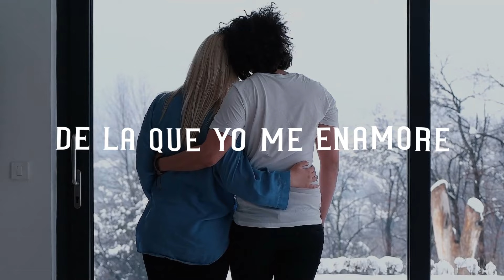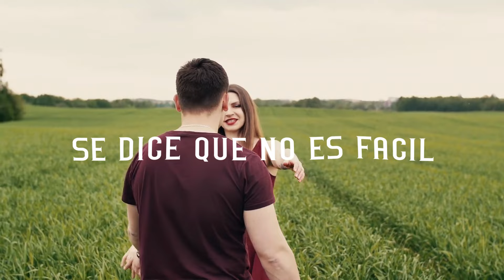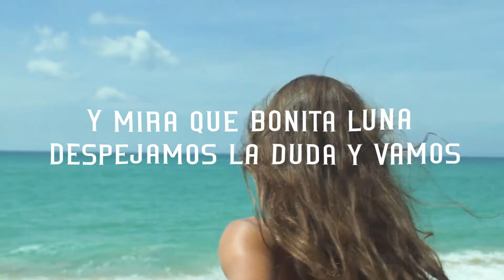Sandoval - Café por la Mañana (Lyric Video)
📜Letra:

Café por la mañana
Hola, ¿qué tal? Yo muy bien
Si quieres te levantas
O yo me quedo también

Y si no tienes ganas de salir de casa
Perfecto llevo desayuno a la cama

Espero te acostumbres
A que me rinda a tus pies
Ya no me importa nada
Más que cuidarte y tener

Que cada día que pase
Tengas la sonrisa perfecta
De la que yo me enamoré

Yo juro que nunca te fallaré, amor
La vida me ha regalado los días más
Felices desde que
Me dijiste la primera vez

Doy
Gracias por encontrarte, mi amor
Seré
Quien le ponga la vida a la vida
Y de rodillas te pediré
Que seas para siempre tú mi mujer

Se dice que no es fácil
Pero nos sale muy bien
Tú sabes que estoy loco
Y tú estás loca también

Llevemos la locura, la cura, y si tampoco la cura
Bueno, esto ya pinta bien

Un té de madrugada
Por si no te sientes bien
Tal vez no tengas nada
Pero yo te cuidaré
Y mira qué bonita luna
Despejamos la duda y vamos
A ver si es de miel